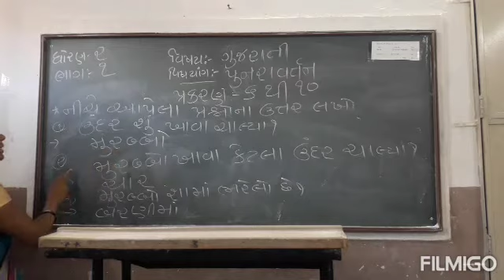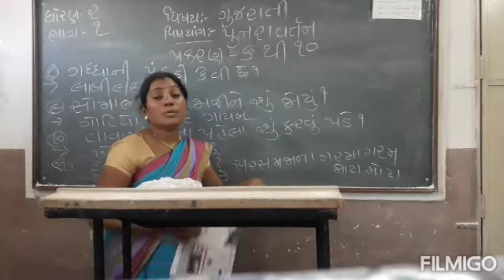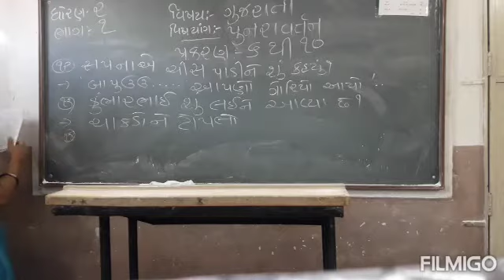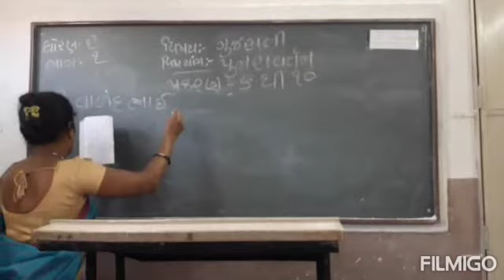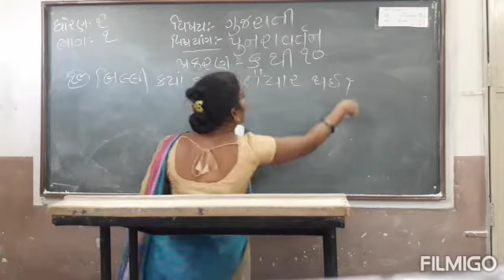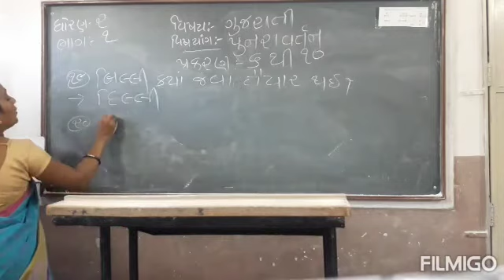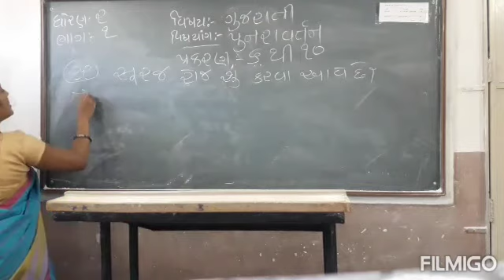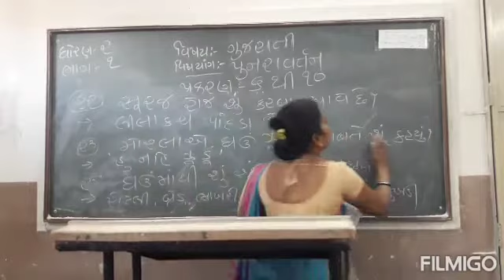Std 2 ગુજરાતી પુનરાવર્તન પ્રકરણ ૬ થી ૧૦